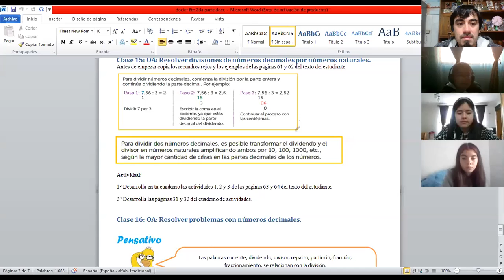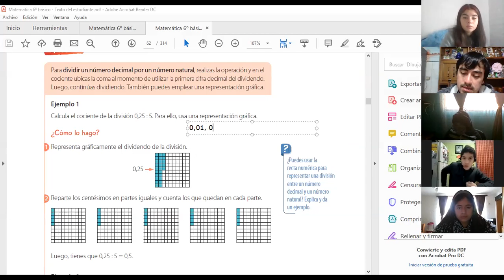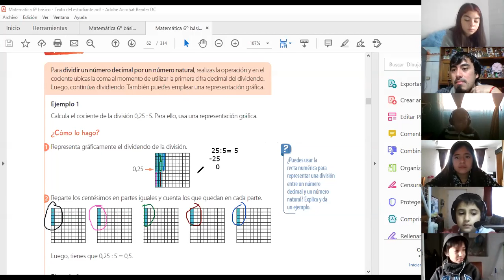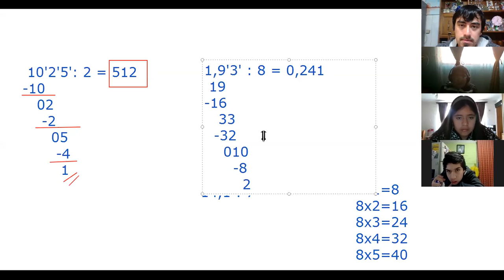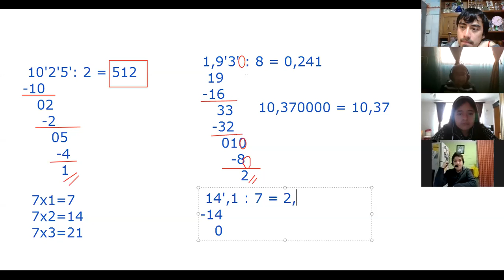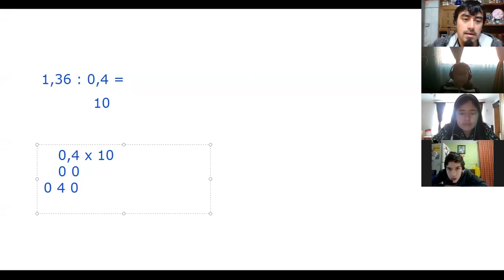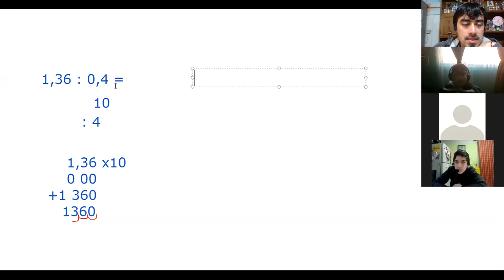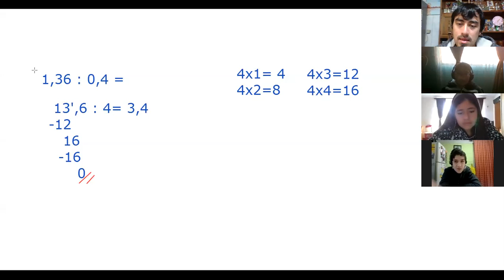6° básico, Matemática, Prof. Sebastián N., Dossier 2, 13 de mayo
OA: Resolver divisiones de números decimales por números naturales.